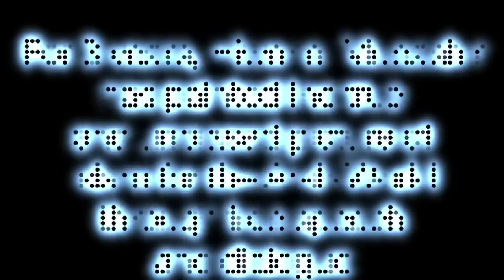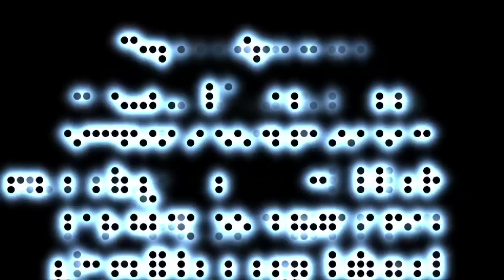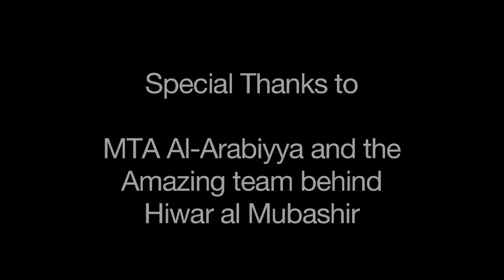Hiwar al Mubashir Promotional documentary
Part of my University Projects and NOT made by or for MTA International

A short promotional documentary celebrating three years of unparalleled broadcasting on the religious front for the arabic viewer around the globe.